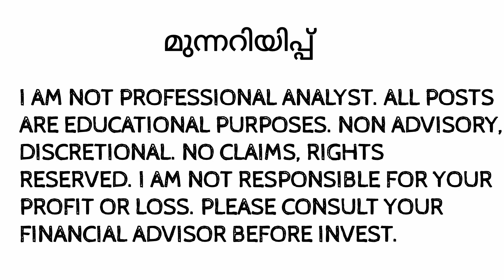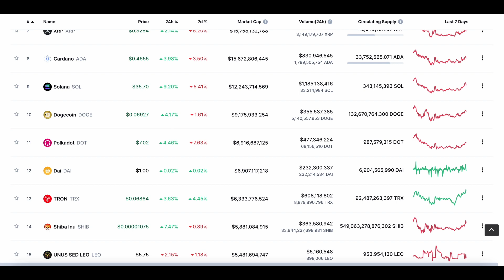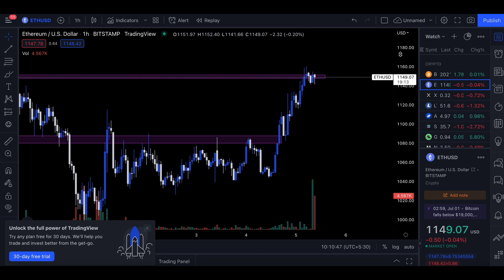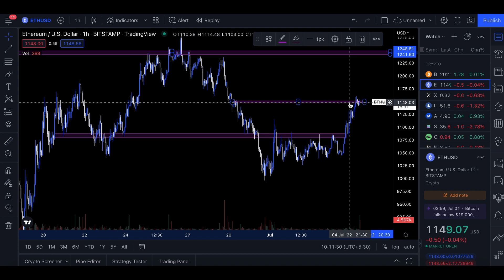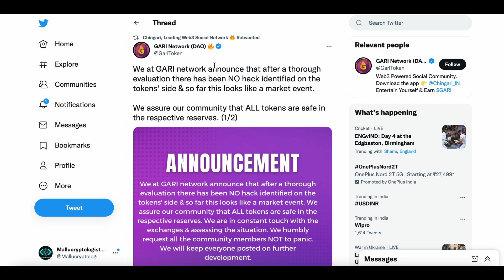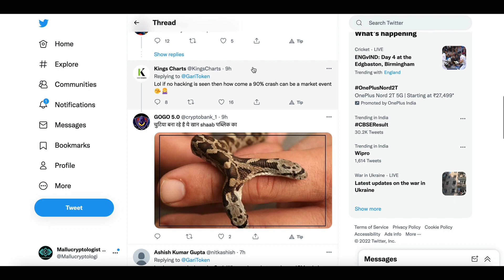WAIT 😰 MARKET ANALYSIS 🚨 MALAYALAM DAILY CRYPTO MARKET UPDATES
INTRO: (0:00)
MARKET ANALYSIS: (0:12)